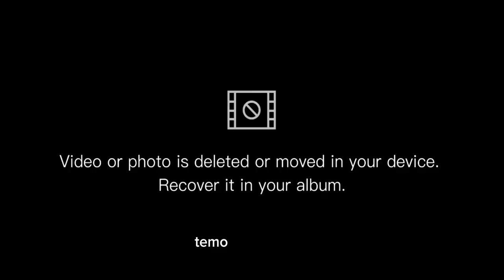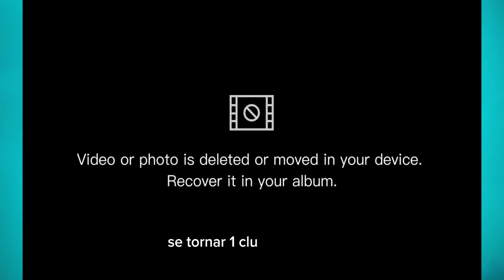JOGADORES VETERANOS DO CORINTHIANS TEM CULPA PELA MÁ FASE DO TIME ?